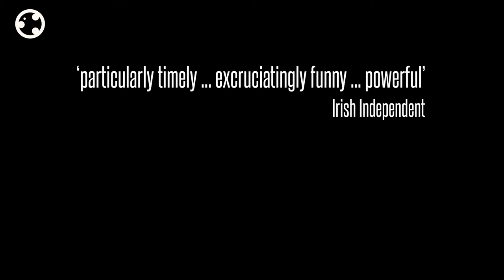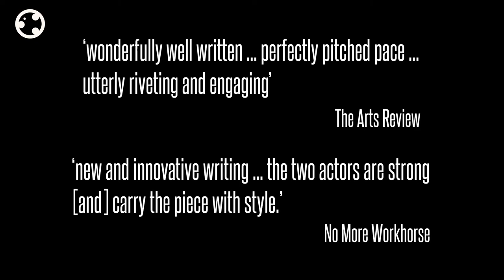Fishamble's MAZ AND BRICKS by Eva O'Connor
Fishamble: The New Play Company presents
MAZ AND BRICKS
Written by Eva O'Connor
Directed by Jim Culleton
With Eva O'Connor and Stephen Jones

Filmed at Project Arts Centre, 27th April 2017

MAZ AND BRICKS tells the story of two young people who meet over the course of a day in Dublin. Maz is attending a ‘Repeal the 8th’ demonstration, while Bricks is going to meet the mother of his young daughter.  As the day unfolds, the two become unlikely friends, changing each other in ways they never thought possible.

DESIGN TEAM:
Set Design by MAREE KEARNS
Lighting Design by SINEAD McKENNA
Sound Design by CARL KENNEDY
Stage Manager TARA DOOLAN
Video by EVAN FLYNN
Produced by EVA SCANLAN

Fishamble is funded by the Arts Council and Dublin City Council. Its international touring is supported by Culture Ireland.